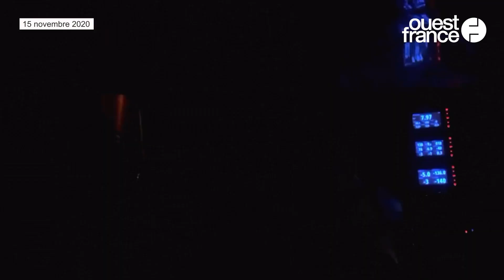Vendée Globe : retour sur l'aventure de Yannick Bestaven, vainqueur de la 9e édition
Yannick Bestaven (Maître Coq IV) a remporté la neuvième édition du Vendée Globe dans la nuit du 27 au 28 janvier 2021. Il a franchi jeudi la ligne d’arrivée du Vendée Globe en troisième position mais a été déclaré vainqueur en raison de compensations dont il bénéficiait pour avoir participé au sauvetage de Kevin Escoffier. L’occasion pour Ouest-France de vous proposer, en vidéo, de revivre les moments forts de son aventure. L’émotion du départ, régate bord à bord avec Boris Hermann… : retour en images sur la course très musicale de Yannick Bestaven.